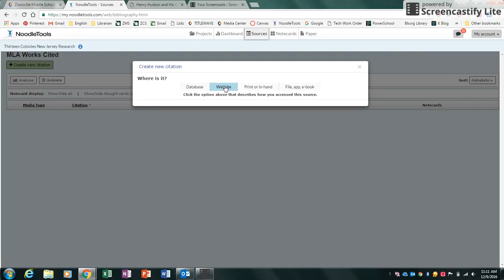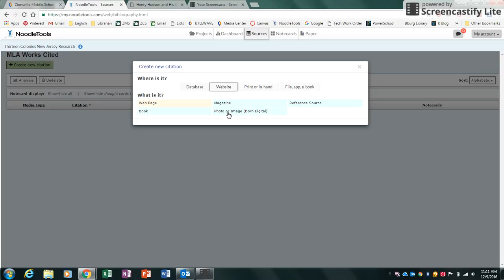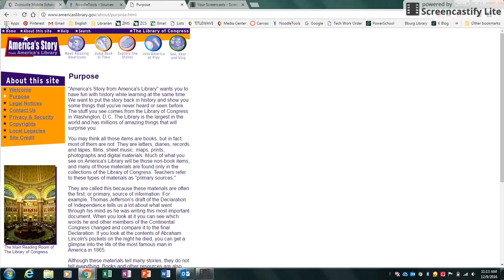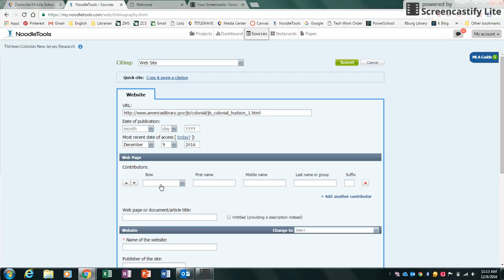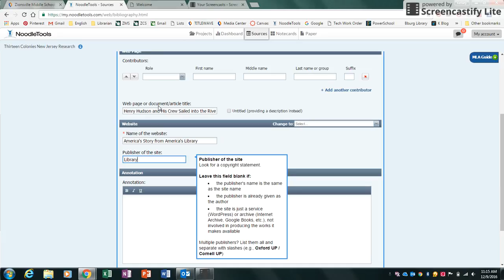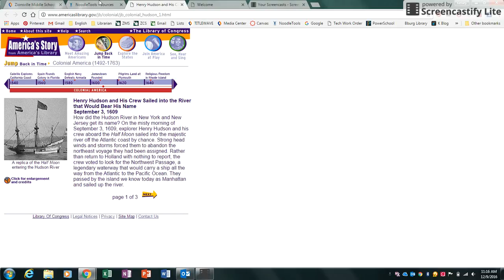Citing Websites in NoodleTools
ZMS students - This tutorial shows you how to cite a website using NoodleTools.